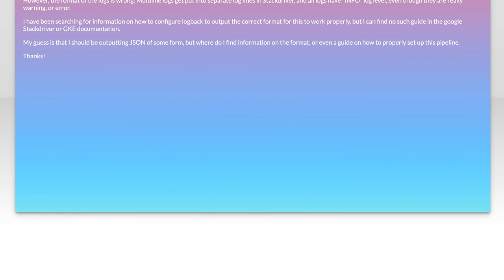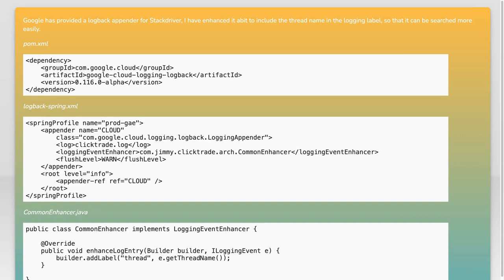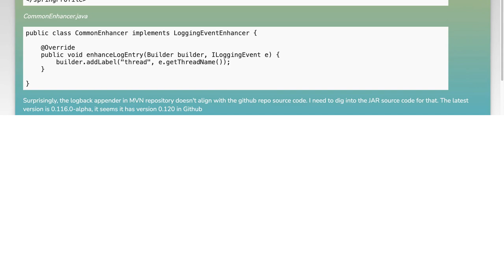Configuring Java Logback Logging Format for GKE with Stackdriver Integration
In this video, we delve into the intricacies of configuring Java Logback logging format specifically for Google Kubernetes Engine (GKE) while seamlessly integrating with Stackdriver. Whether you're a developer looking to enhance your application's logging capabilities or a DevOps engineer aiming to streamline monitoring and troubleshooting, this guide will provide you with essential insights and practical steps to optimize your logging setup. Join us as we explore best practices and tips to ensure your logs are both informative and easily accessible.

Today's Topic: Configuring Java Logback Logging Format for GKE with Stackdriver Integration

Related to